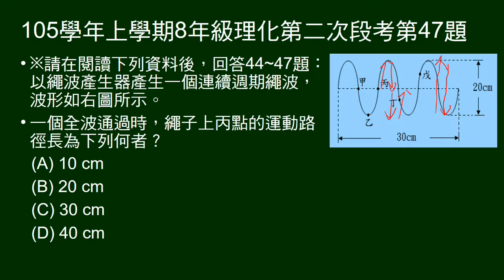105學年上8年級理化二段第47題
44～47題組，給波圖示，有上下及左右的長度標示。問全波通過丙點，丙的行進路徑長？